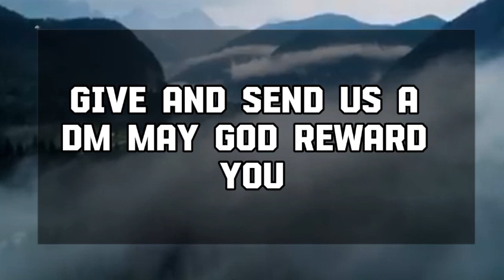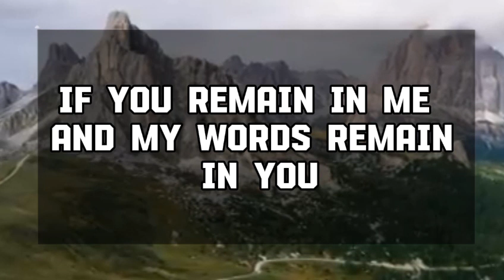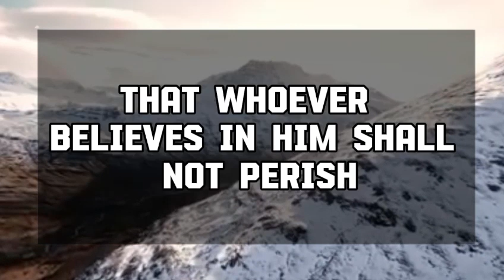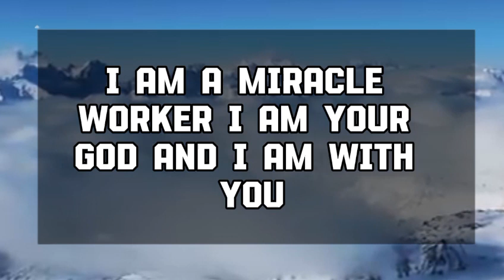Angel message: THIS PERSON IS A SNAKE, NOT YOUR FRIEND God message || Universe message